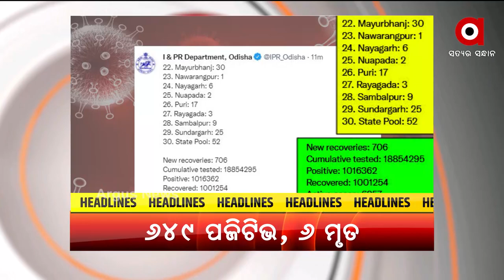Headlines 10AM | 12th September 2021 | Argus News